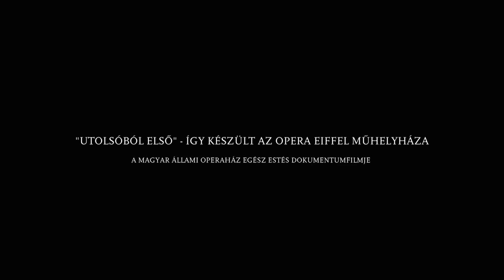RÉSZLET AZ EIFFEL MŰHELYHÁZRÓL KÉSZÜLT DOKUMENTUMFILMBŐL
Az egész estés dokumentumfilm az intézmény új, egyedülálló, multifunkciós komplexumát mutatja be az építéstől az ünnepélyes megnyitóig. Az "Utolsóból első" - Így készült az OPERA Eiffel Műhelyháza című több, mint egy órás filmet az Opera Café riporterei, operatőrei, kameratechnikusai és a műsor főszerkesztője Ruttner Kata forgatta, majd állította össze.

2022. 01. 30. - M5